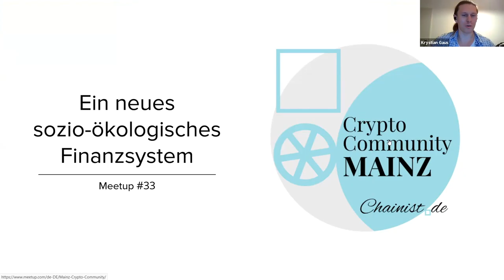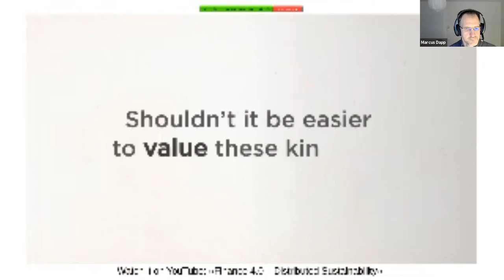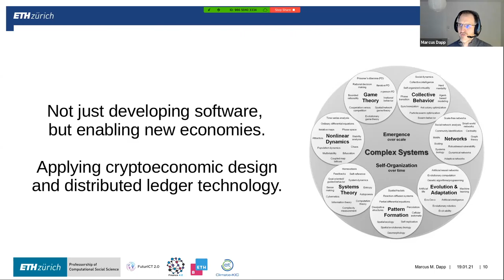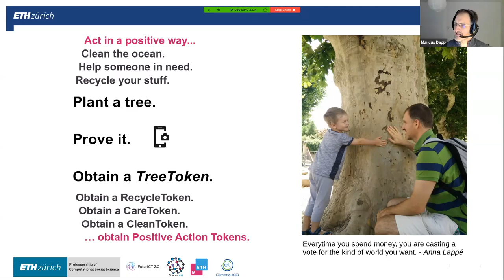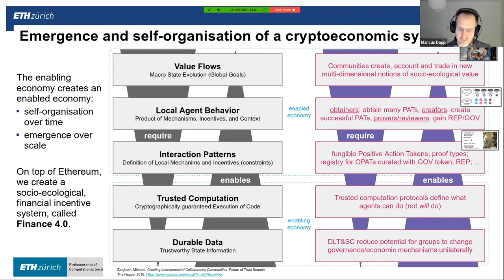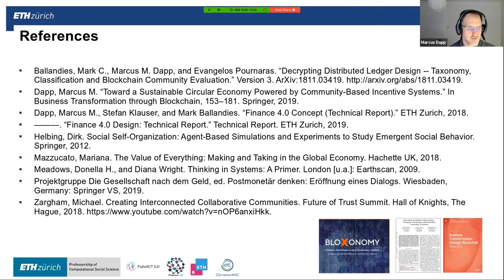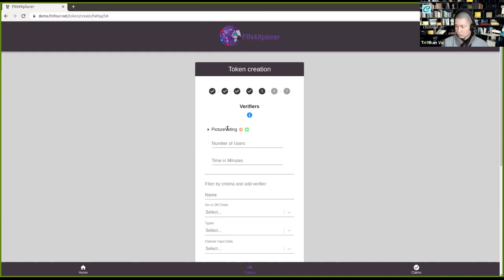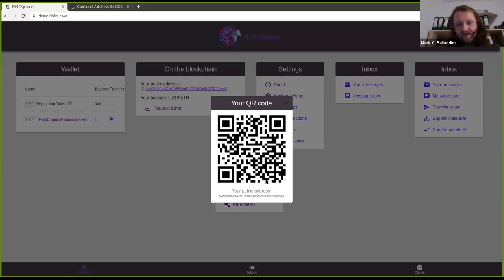Ein neues sozio-ökologisches Finanzsystem. Vortrag & Diskussion beim "Mainz Crypto Community" Meetup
Aufnahme des "Mainz Crypto Community" Online-Meetups am 19. Januar 2021. Als Vortragende waren Dr. Marcus Dapp und Mark Ballandies von der ETH Zürich eingeladen.

Bei diesem Meetup wenden wir uns wieder einem sozio-ökologischen Finanzsystem zu. Senior Researcher Marcus M. Dapp und PhD Doktorand Mark C. Ballandies, beide an der ETH Zürich tätig, stellen gemeinsam die Finance4.0-Plattform vor.

Die Finance4.0-Plattform soll ein sozio-technisches Artefakt sein, das einen Entwurfsraum für ein sozio-ökologisches Finanzsystem sowie für post-monetäre Konzepte und Experimente umfasst. Das generative Design der Plattform ermöglicht es, das neue und breite Spektrum post-monetärer Ideen und Ansätze zu erkunden. Sie reichen von traditionellen Gelddesigns bis zu völlig neuartigen (Re-) Konzepten der Wertrepräsentation. Finance 4.0 ermöglicht die Entstehung selbstorganisierender, mehrdimensionaler, gemeinschaftsorientierter und tokenbasierter Anreizsysteme für jede positive nachhaltige Aktion, die eine Gemeinschaft auf demokratische Weise fördern möchte. FIN4Xplorer ist unser Werkzeug, um den post-monetären Designraum zu erkunden.

Marcus M. Dapp ist Senior Researcher an deer Chair of Computional Social Sciences und Research Fellow am UCL Centre for Blockchain Technologies. Er prägte den Begriff "Digital Sustainability", besitzt 10+ Jahre Expertise in Open Source Software, war für den Golden Owl Best Teaching Award nominiert und hält Vorlesungen an der ETH Zürich, unter anderem "Ethical Challenges of the Digital Society" mit Professor Helbig. Er ist außerdem akademischer Lead von BIOTS, der Blockchain & IoT School an der ETH Zürich.

Mark C. Ballandies ist Doktorand am Professorship of Computational Social Science. Er besitzt Expertise in Evolutionären Algorithmen, Machine Learning und Software Entwicklung. Ebenso war er in mehreren EU Projekten involviert, wie z.B. FuturICT 2.0, ist Begründer der netti. App und engagiert sich als Präsident bei der NGO Education Matters und ist Schatzmeister des Clubs Alpbach Zürich.

Wir freuen uns auf einen vielversprechenden Abend!

Viele Grüße
Mark, Marcus, Nhan und Krystian